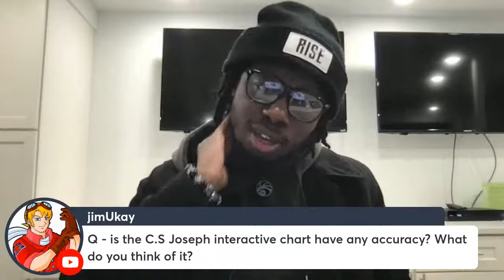Live Q&A on Introverted Feeling (Fi)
In this video, I will be laying out all the details of Introverted Feeling (Fi) from my experience and then answering questions on the function.

Podcast: Anchor.fm/CandidConcepts